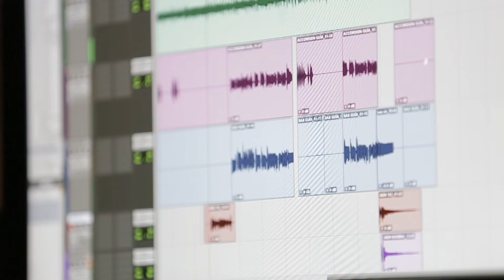Auténticos de Río Verde - La Chica 240 (La Traigo Muerta) [Video Oficial]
Titulo: La Chica 240 (La Traigo Muerta)
Interprete: Auténticos de Río Verde
Sello: Latin Power Music